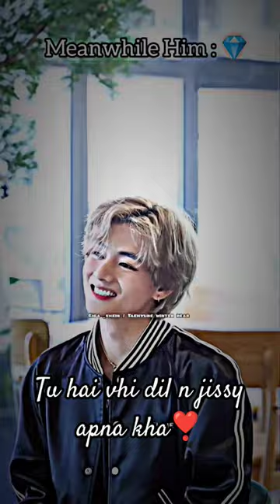taehyungff taehyungvlive btskimtaehyung btsvideo tiger taehyungedit taetae purple btsart